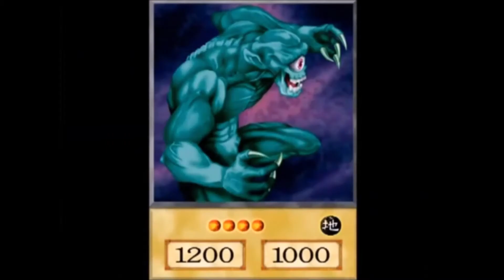YouTube Kacke - Yu Gi Oh Part 1 und 2 gekürzte Fassung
Leider musste ich Part 1 und 2 aus urheberrechtlichen Gründen um insgesamt 1,5 Minuten kürzen und neu hochladen, ich hoffe das es euch trotzdem gefällt...